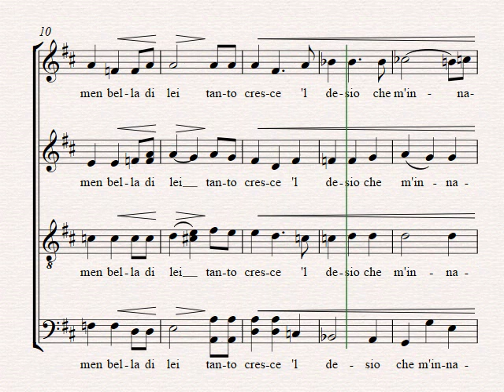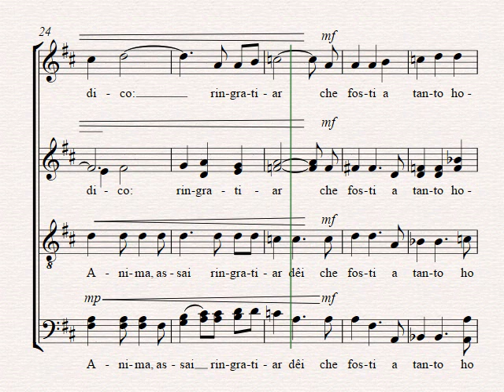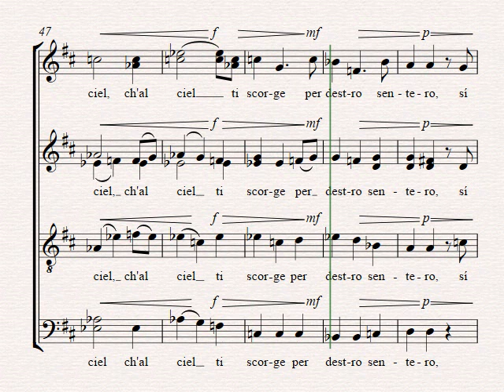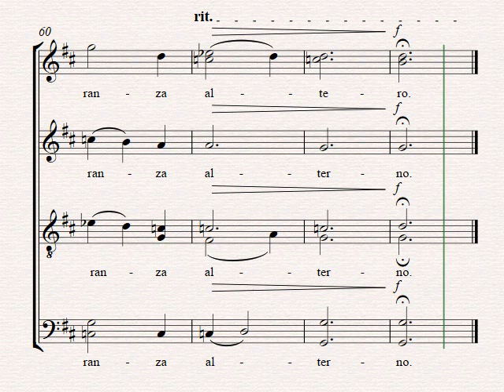4 SONETTO XII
One of four songs for a choir a cappella with lyrics by Petrarch, dedicated by the composer Per Ekedahl to Laura, which was also the name of the muse of the poet.
The suite of songs consists of SONETTO CXXIX, SONETTO CXXXV, (with baritone solo) CANZONIERE XXXV and SONETTO XII.
The songs can be performed as a suite, but also individually.
Here you can follow the score as it is ‘performed’ digitally by the program NotePerformer.